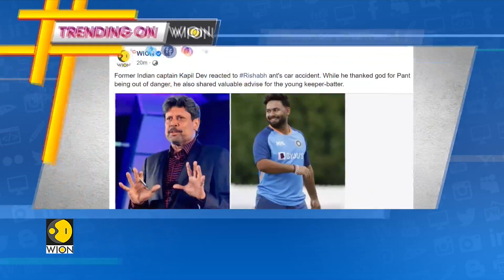Trending on WION | Ukraine War: Russian drones attack critical infrastructure in and around Kyiv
No respite for Ukraine from the war nightmare on New Year's day. The country started 2023 with a fresh round of air-raid sirens and a series of drone attacks. Russian drones attacked critical infrastructure in and around Kyiv. Watch to know more.